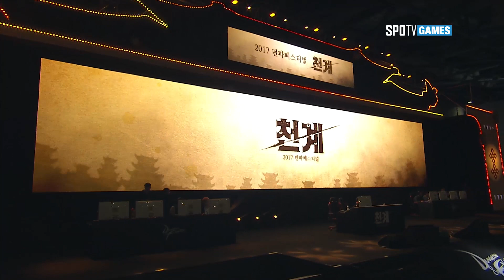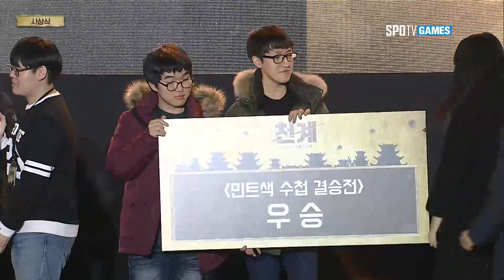천상계 대전 결승전 [17.12.09] 2017 던파 페스티벌:천계